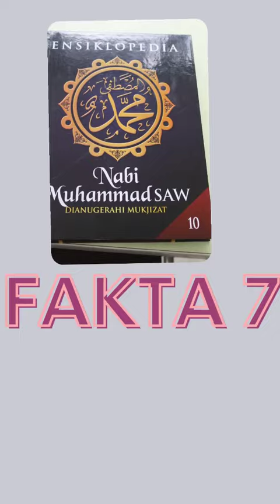9 Fakta Perpustakaan Darel Salam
Perpustakaan Daar el Salam merupakan salah satu sumber belajar peserta didik.  Dengan luas 94 meter persegi menjadikan ruang perpustakaan sangat nyaman karena terdapat ruang utk baca buku,  ruang audio visual dan terdapat rak2 buku yg terpajang dengan rapi.

Perpustakaan Daar el Salam memiliki jumlah buku 2.653 judul dengan 3.347 eksemplar, setiap pekan rata2 pengunjung 475 orang. Semua peserta didik memiliki kartu anggota perpustakaan,  jd kapan saja peserta didik bisa meminjam buku.

Dalam upaya meningkatkan minat baca peserta didik,  kunjungan perpustakaan setiap pekan sekali merupakan muatan wajib yg tercantum  pd struktur kurikulum,  di saat masa pandemi kunjungan perpustakaan diganti dengan program literasi yg mana dalam muatan literasi ini peserta didik didampingi guru utk membedah salah satu buku,  belajar membaca,  belajar bercerita dan belajar memahami isi buku yang sdh dibaca. Serta didukung dengan buku bacaan digital yang disebut dengan Elibrary. Saat ini yang sdh menjadi anggota Elibrary ada sekitar 165 orang,  buku yang terdapat di Elibrary ada 57 judul dengan 470 eksemplar